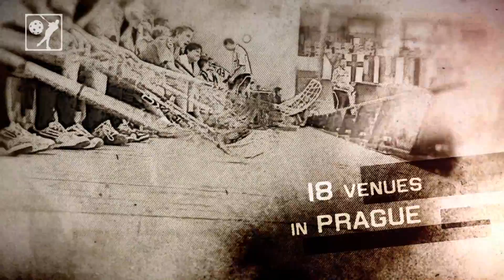Prague Games 2013 Intro HD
Prague Games 2013 - pre tournament introduction